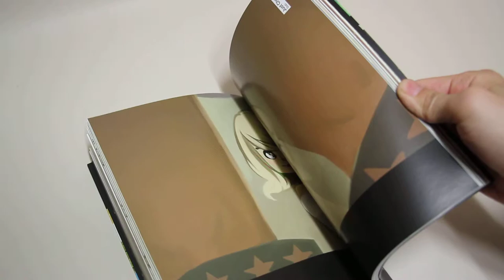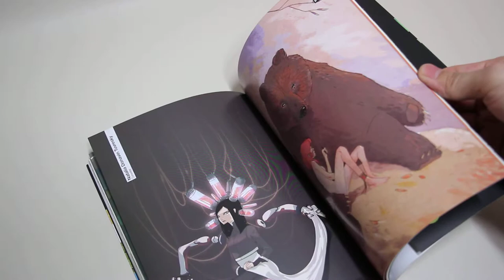Shuffle Tome 2 Les filles - CFSL.NET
Art book review - Big Bro story.